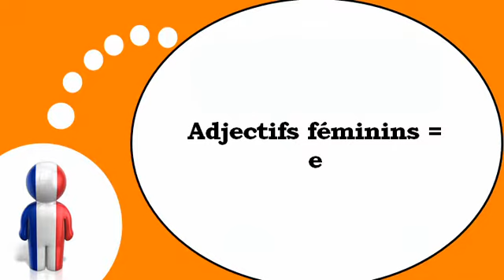درس الفرنسية = الصفات المؤنث تنتهي ب = البريد =